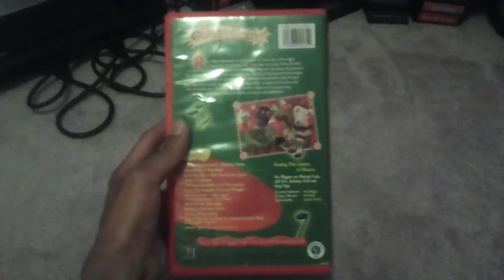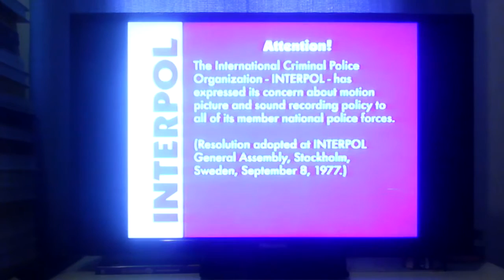Opening To The Wiggles: Santa's Rockin! 2004 VHS